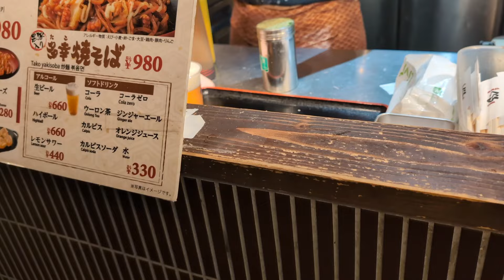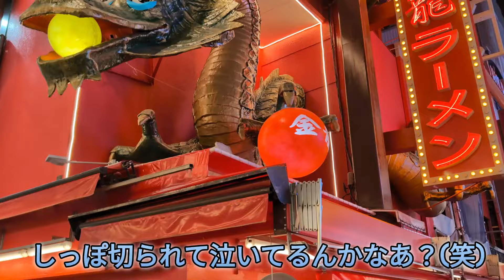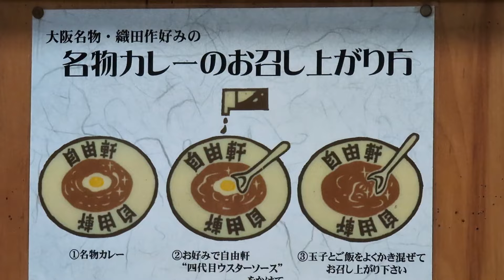【ぼっち旅 】夜の道頓堀、千日前歩いてると急に出てくる異世界…ここはどこ？